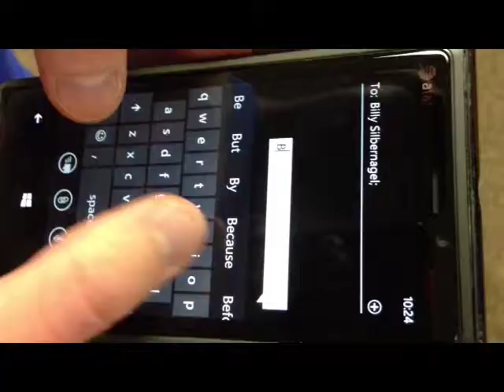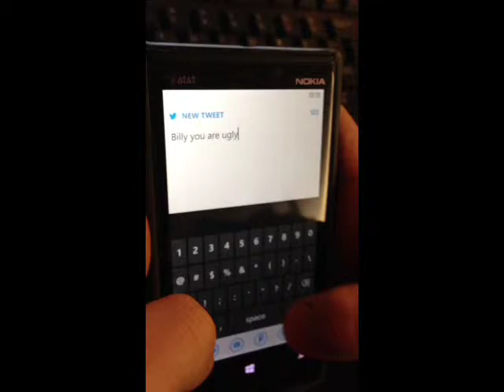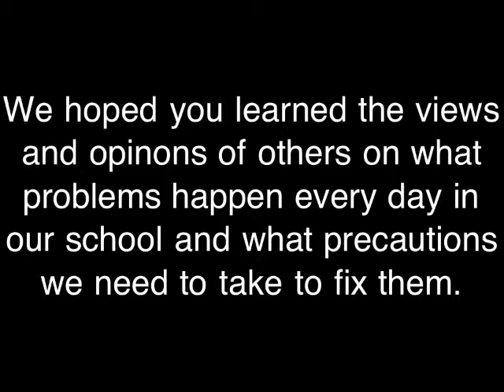video for english 10 Mr. Rother